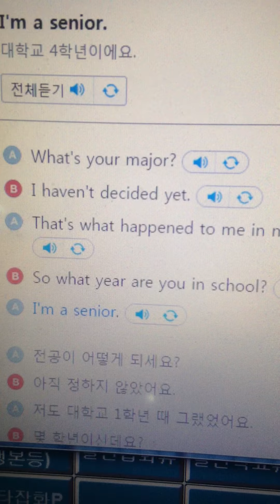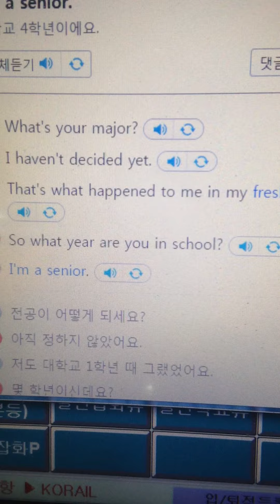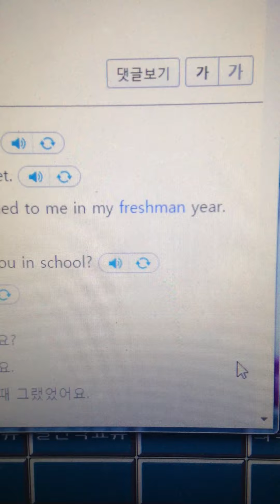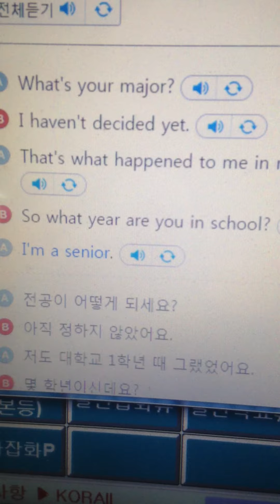영어식사고체득훈련 _2015.2.12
I'm a senior.